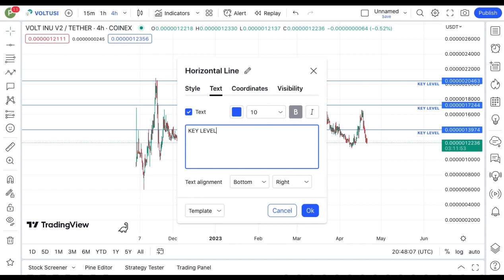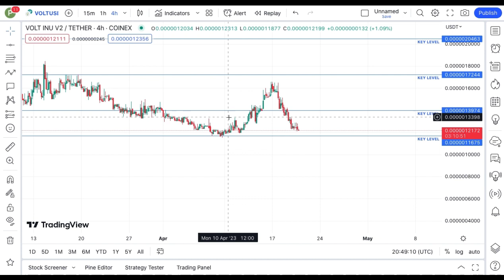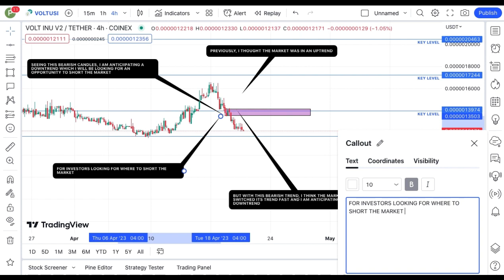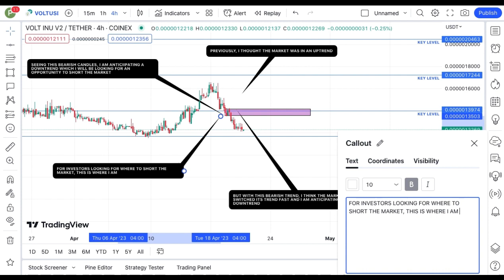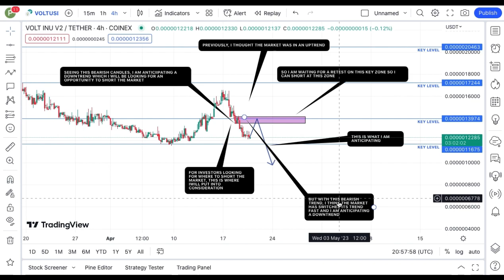JUST IN: VOLT INU COIN TODAY'S TECHNICAL PRICE PREDICTION || VOLT CRYPTO NEWS UPDATE LIVE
In this video, I talk about VOLT INU coin, VOLT coin, VOLT INU V2 Crypto.